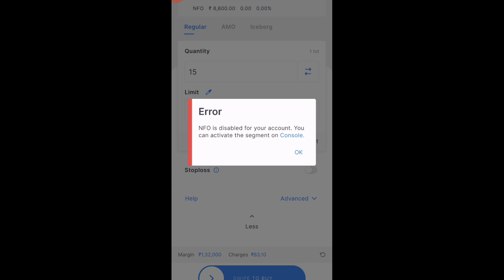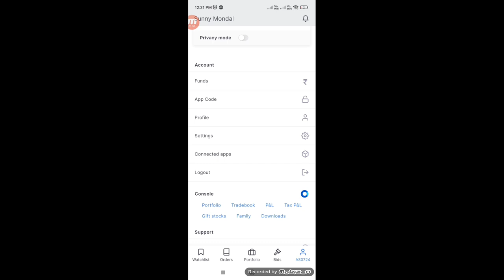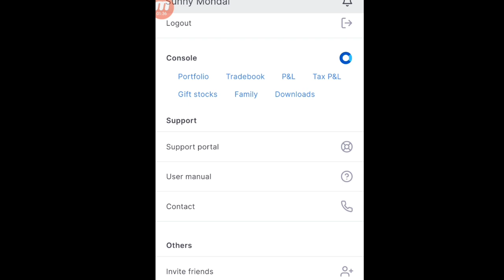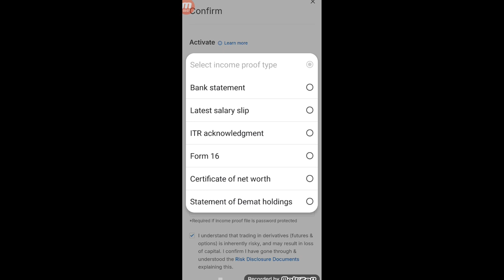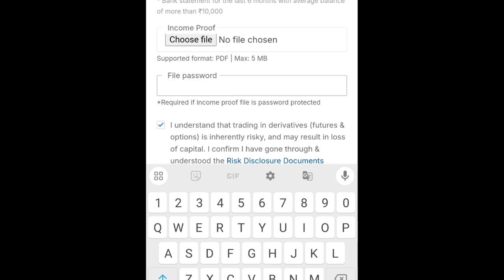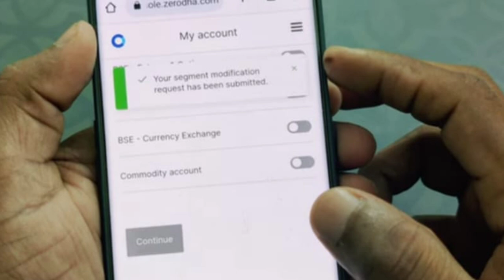Zerodha f&o activation | how to activate future and option segment in zerodha